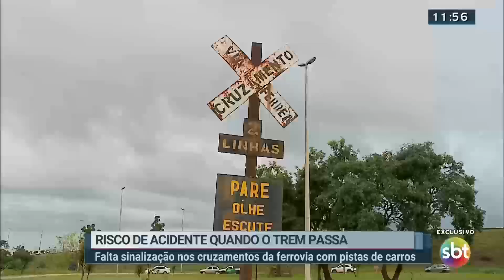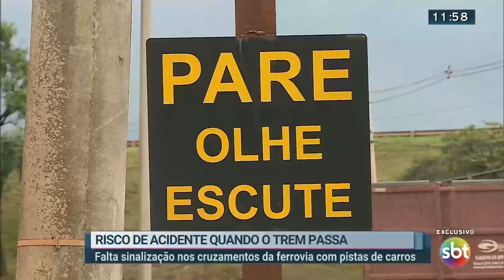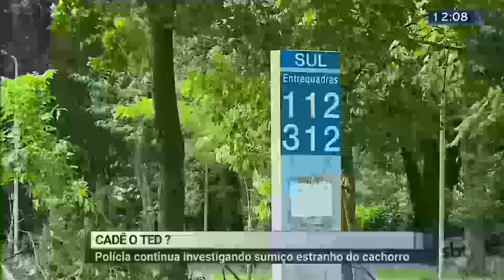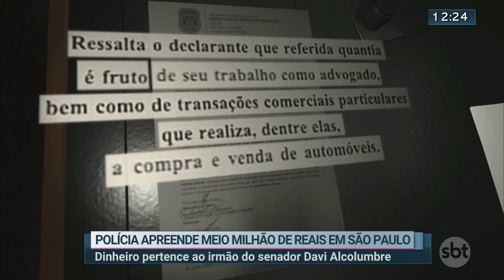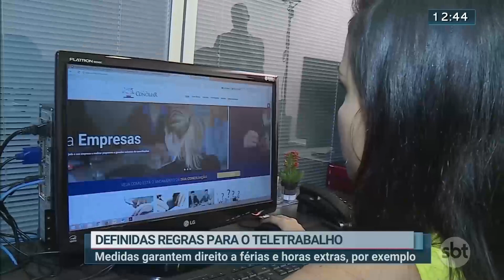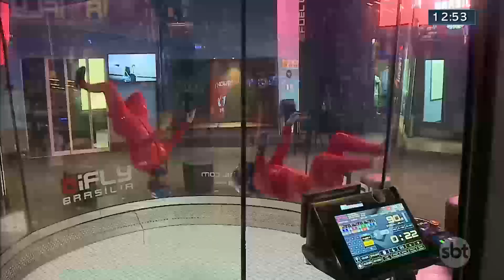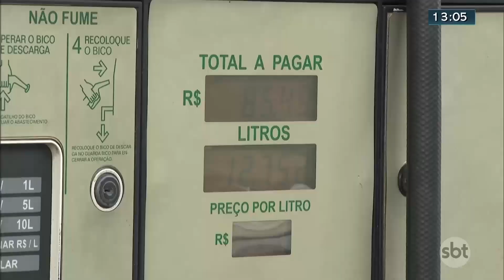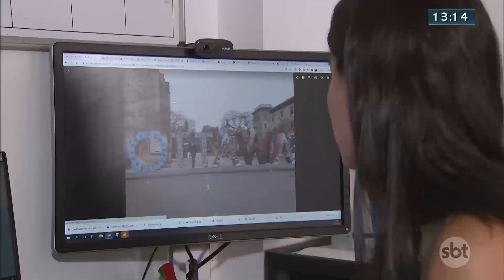Notícias do SBT Brasília 1ª Edição | 28/03/2022